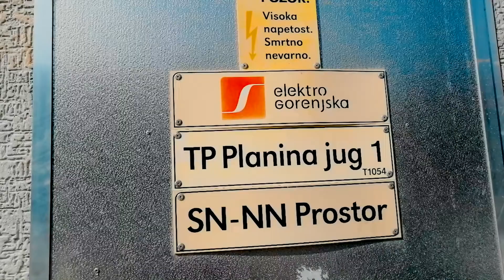One Phase Power Line Tester with Current option - PLT M 1501-C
This is a demonstration of the One phase PLC spectrum analyser with current option of type PLT-M1501-C-500 in action.

Directed, filmed and edited by: Boštjan Tušek